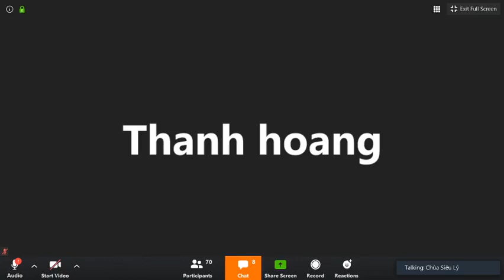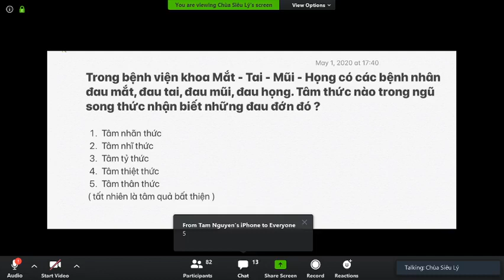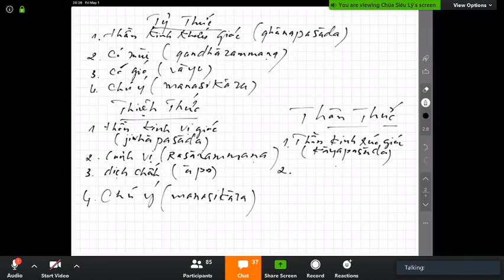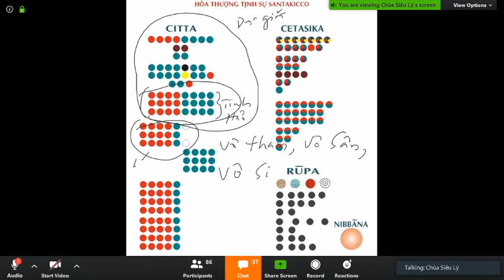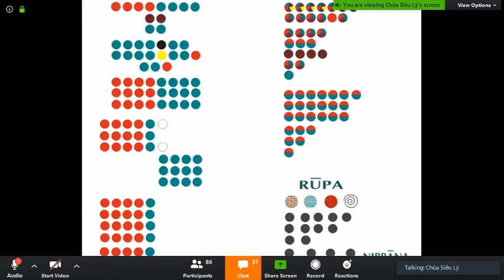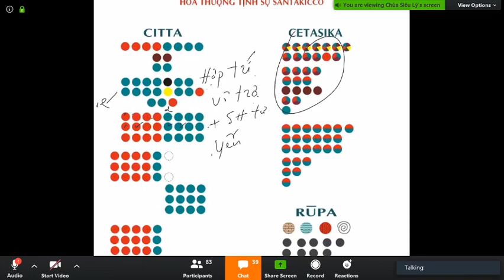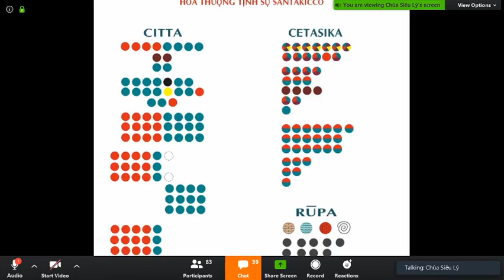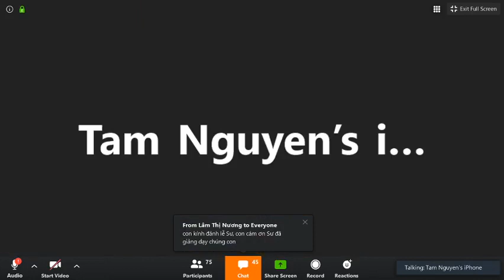11_Vi Diệu Pháp Khái Lược _TK Pháp Nhiên May 01-2020.Bài 11:NHÂN SANH NGŨ SONG THỨC,TÂM THIỆNDỤCGIỚI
11_Vi Diệu Pháp Khái Lược do TK Pháp Nhiên May 01-2020.Bài 11: NHÂN SANH NGŨ SONG THỨC, TÂM THIỆN DỤC GIỚI